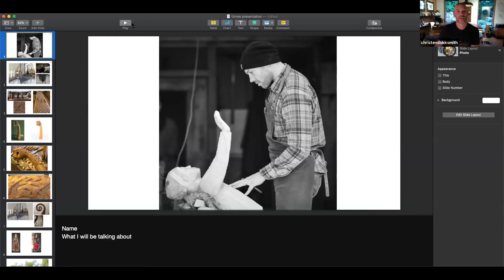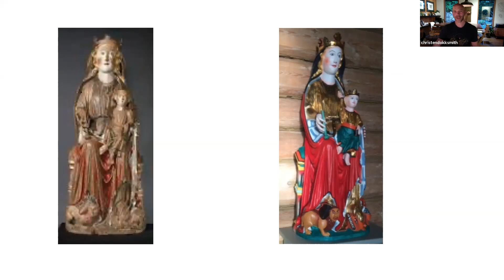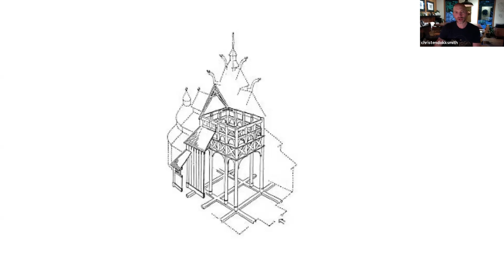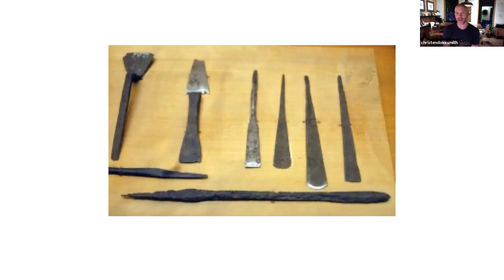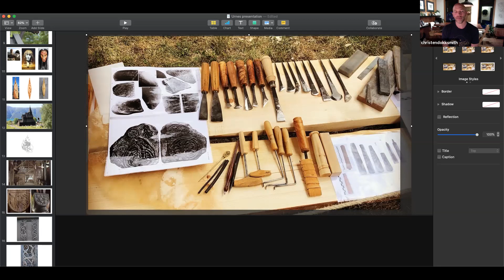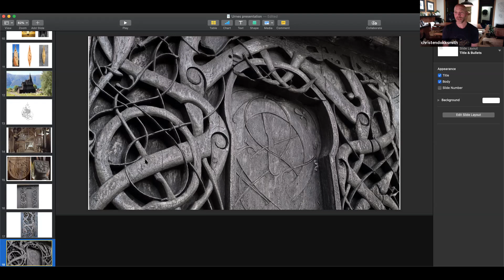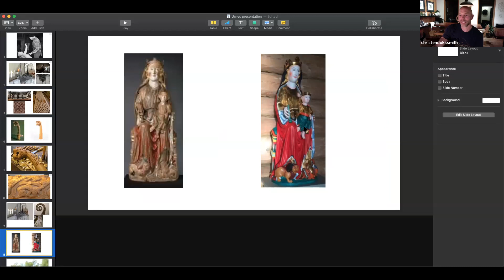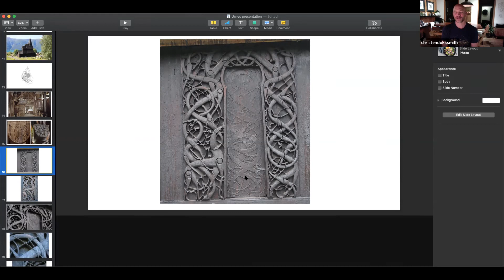Artist Talk with Christen Dokk Smith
Anyone who has visited the Carving Shed on Chesterman Beach will be familiar with Christen Dokk Smith. Christen began his carving journey in Norway, where he apprenticed under master woodcarver Bjärte Aarseth. He learned the art of historical reconstruction at the Viking Museum in Oslo is addition to a Degree in Wood Carving with a technical specification in Viking carving, via the museum’s partnership with the University of Oslo. Christen trained in the classical European way of carving, focusing on Viking, Medieval, Baroque, and Rococo carving. In 2012, Christen moved to Tofino, where he has been studying under the the master First Nation's carvers on the West Coast of Vancouver Island, learning from their carving techniques and practices.

His work in the art of historical restoration and the making of high-precision replicas informs the collaborative work on the reconstruction of the Urnes Stave Church in Norway.

Head to Christen's website to see more of his work, as well as any of the links below to learn more about Norway's Stave Churches and historical reconstruction: